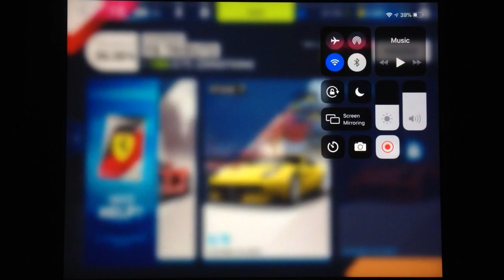Asphalt 9 - Ferrari F8 Tributo Special Event: Stage 6